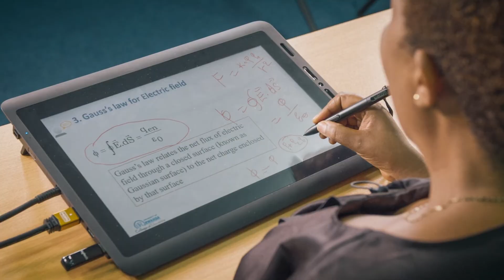1MillionMaths Rwanda 2020 by Siyavula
Join the 1MillionMaths Rwanda 2020 in October